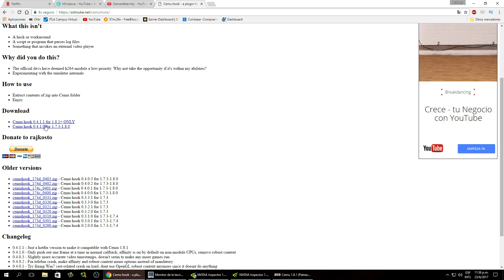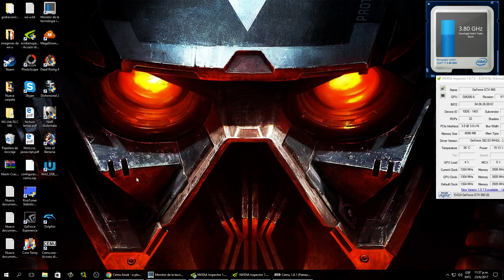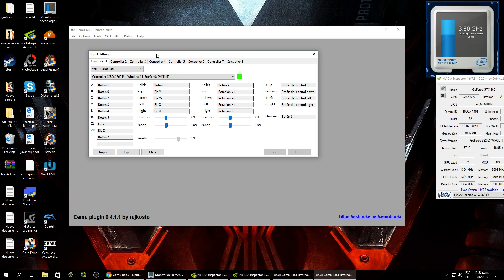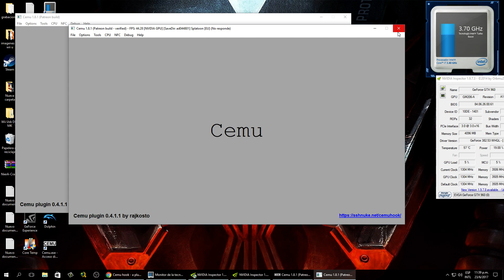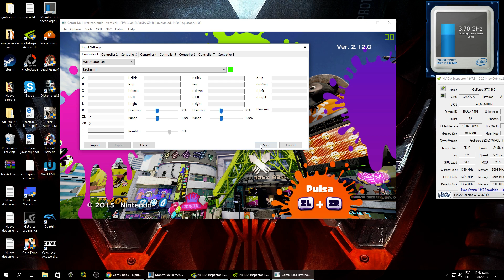Cemu 1.8.1| Splatoon 4k 60fps | solucion de la camara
muy buenas amig@s y asi iniciamos la serie de la version 1.8.1 que salio el 23 de junio 2017 , en este video mostrare todo lo necesario para jugar splatoon a 4k 60fps , como arreglara el problema de la camara orizontal y vertical como va lo nuevo del emulador.